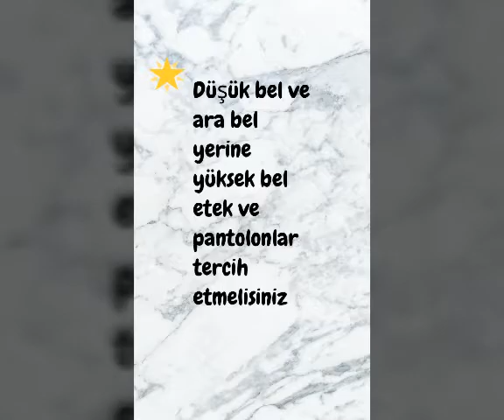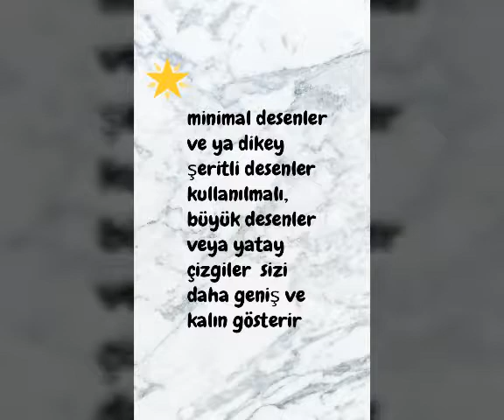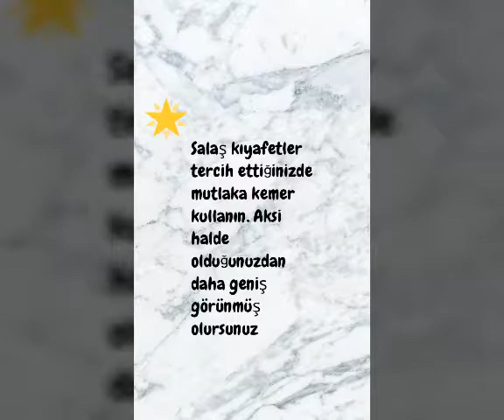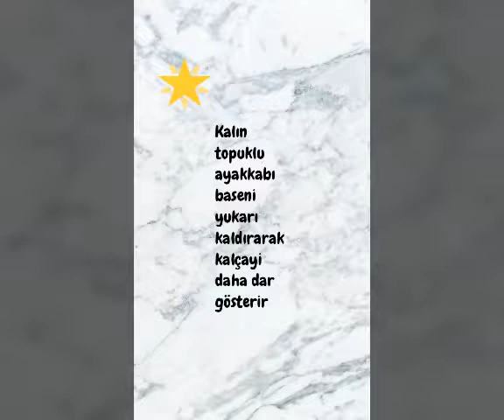KARIN VE BASEN GİZLEMENİN 12 YOLU/NASIL ZAYIF GÖRÜNÜRÜM/ BALIK ETLİ KADINLAR İÇİN/HİJAB STYLE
kilolu olmak
şişman olmak
sorun deği zayıf görünebilirsiniz.